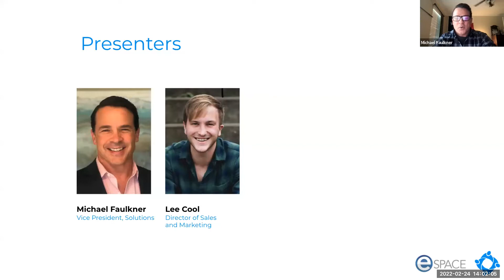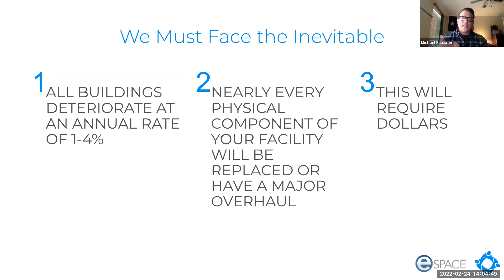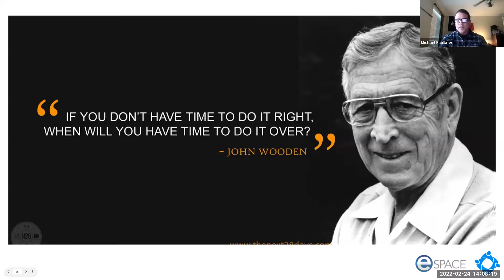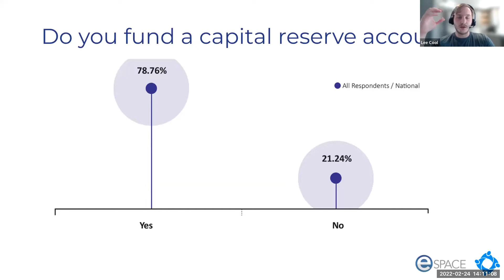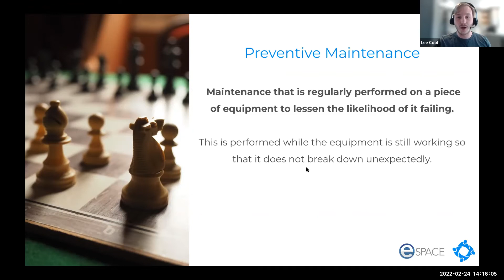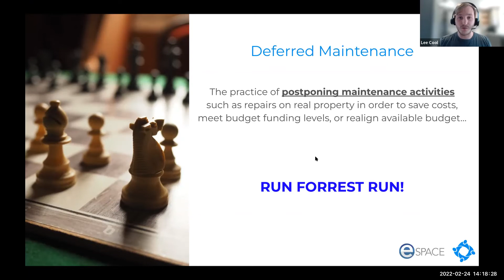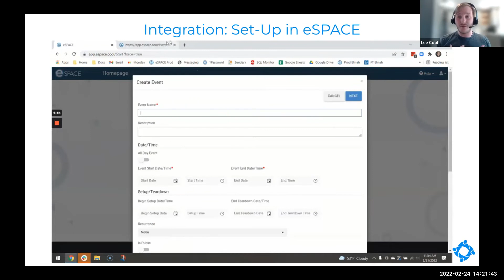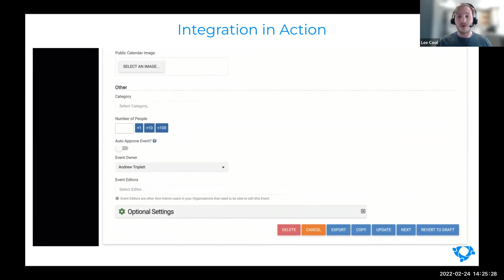What's the Point of Facility Management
TouchPoint Software is joined by ministry partner, eSPACE to discuss the point of Facility Management.